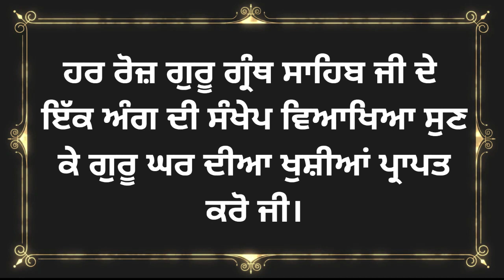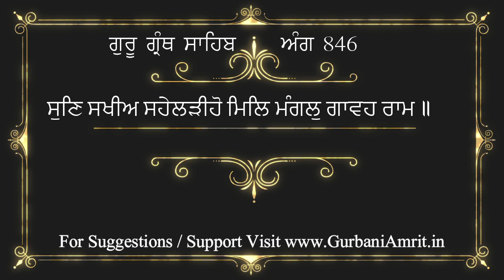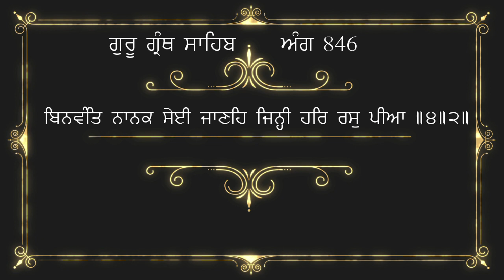ਅੰਗ 846 ਗੁਰੂ ਗ੍ਰੰਥ ਸਾਹਿਬ ਜੀ ਦੀ ਸੰਖੇਪ ਵਿਆਖਿਆ | Brief explanation of Ang 846 Guru Granth Sahib Ji